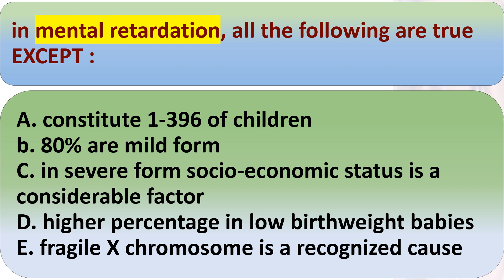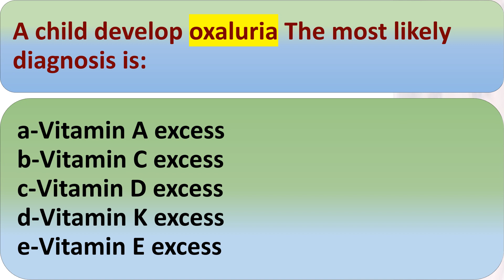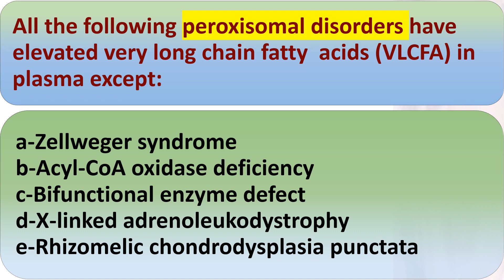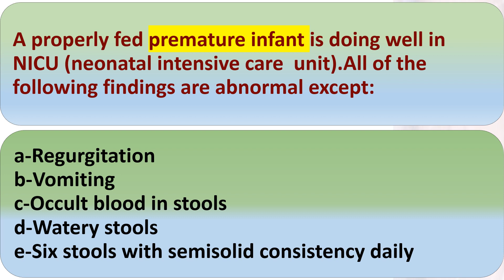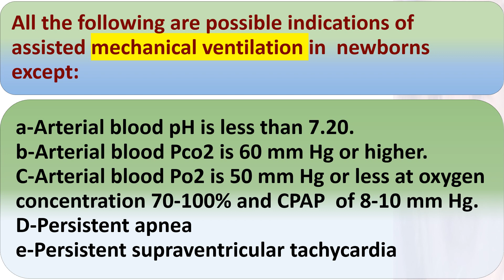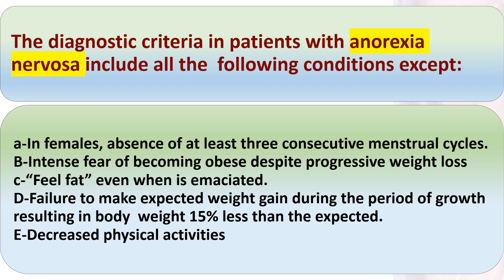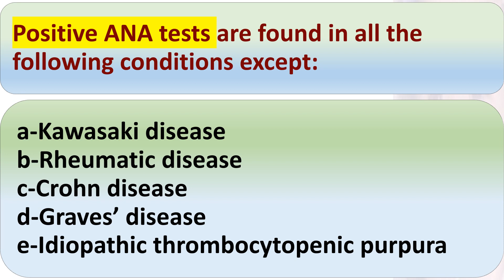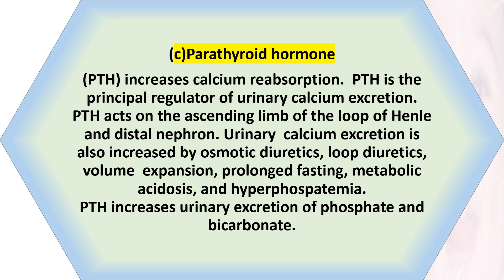51-75 PEDIATRIC MCQ